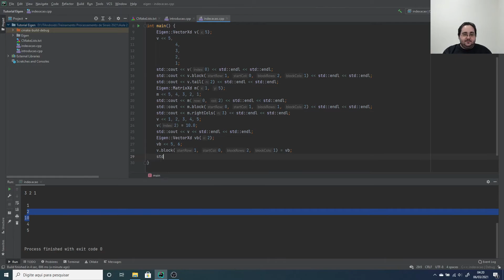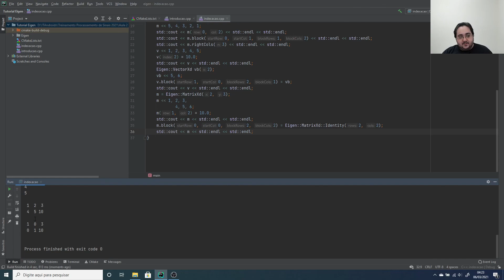Tutorial Eigen - Parte 2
ITAndroids
Treinamento Avançado de Processamento de Sinais
Tutorial Eigen
Professor: Marcos Maximo